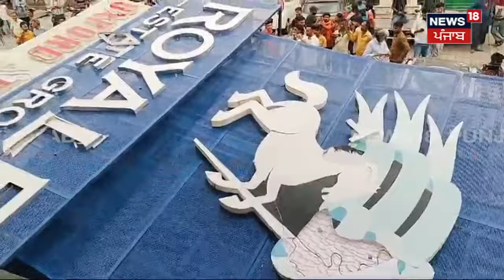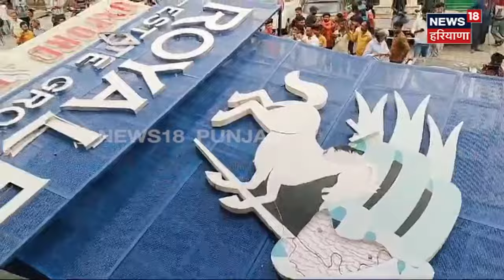Mohali Billboard Board Collapse | ਤੇਜ਼ ਝੱਖੜ ਨਾਲ ਡਿੱਗਿਆ Board, Luxury ਗੱਡੀਆਂ ਤਬਾਹ | N18V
Mohali Sign Board Collapse | ਤੇਜ਼ ਝੱਖੜ ਨਾਲ ਡਿੱਗਿਆ Board, Luxury ਗੱਡੀਆਂ ਤਬਾਹ |  N18V